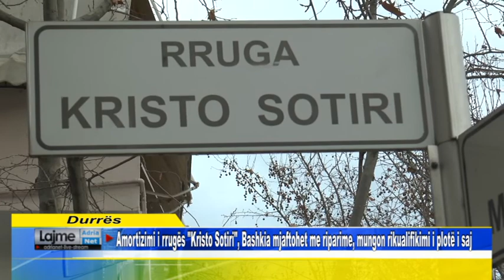Amortizimi i rrugës "Kristo Sotiri" Bashkia mjaftohet me riparime mungon rikualifikimi i plotë i saj